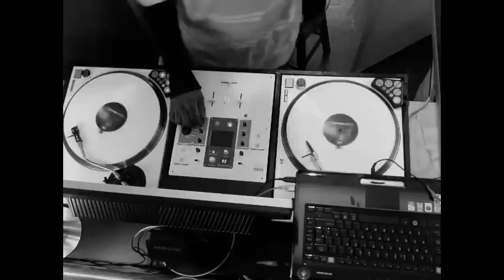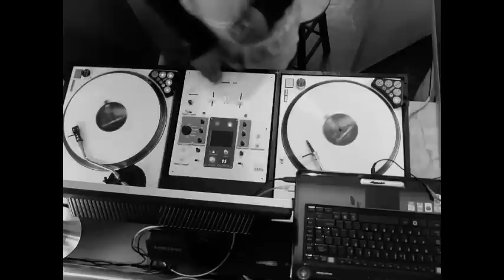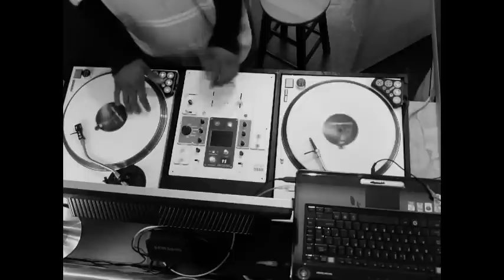Traktor Scratch Pro2 Just Messing Around Mix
just messing around with traktor scratch pro 2 and the novation dicers... very rusty

apathy guys and girls inst
jeru da damaja come clean inst
zhane